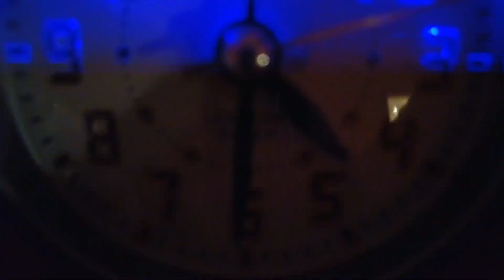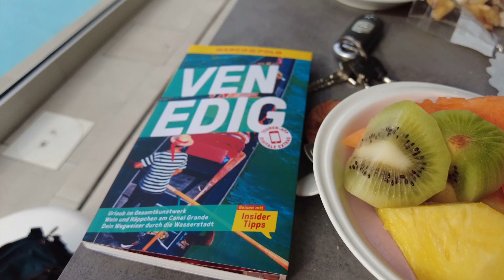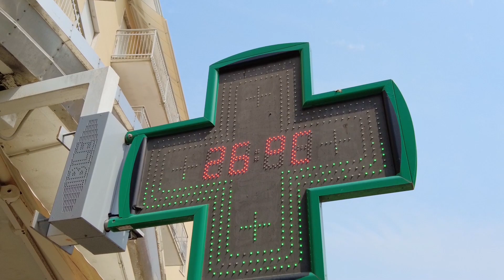Action in Jesolo#Jesolo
Unterwegs in Jesolo und Spass am Pool und am Meer mit Fotoshooting.